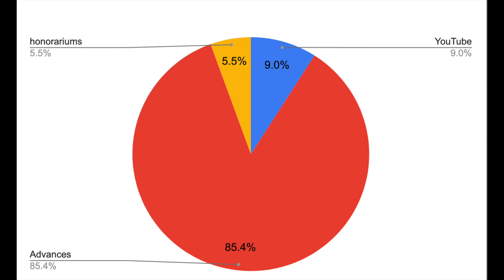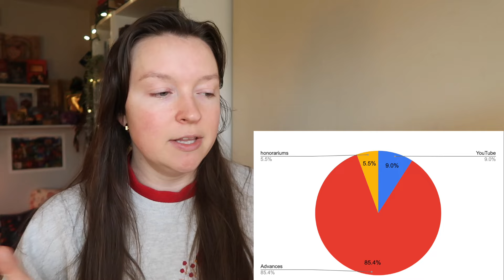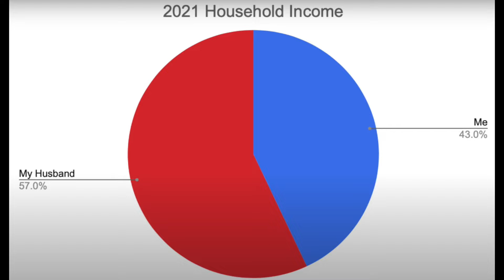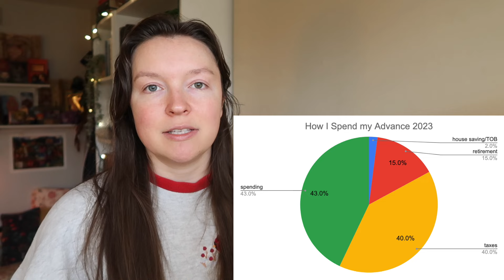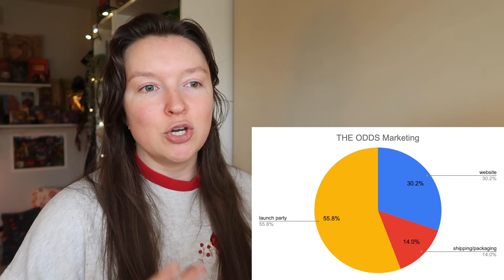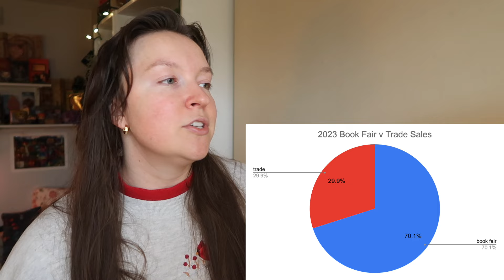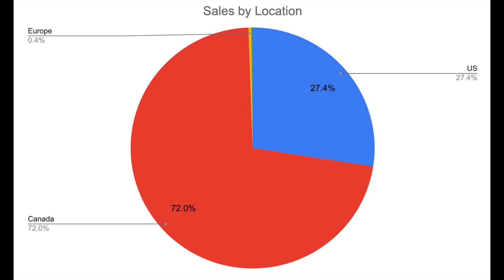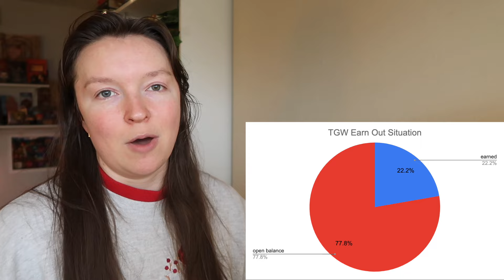Let's Talk Money: 🤑 2023 Publishing Advances, Marketing, and Making Money as an Author 💰💵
My debut novel with Scholastic, THE GLASS WITCH, is available now! I write about spooky/spicy/sick girls. Authortuber. Disabled. Repped by Samantha Fabien at Root Lit!